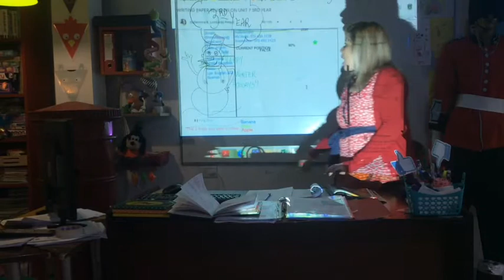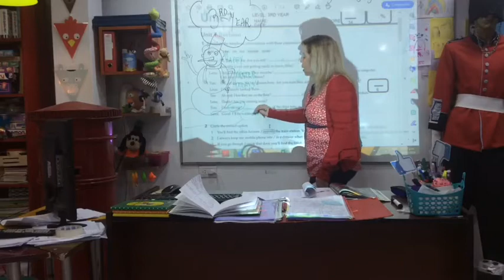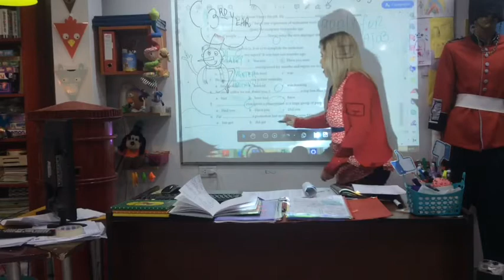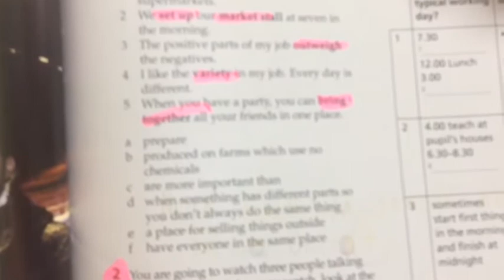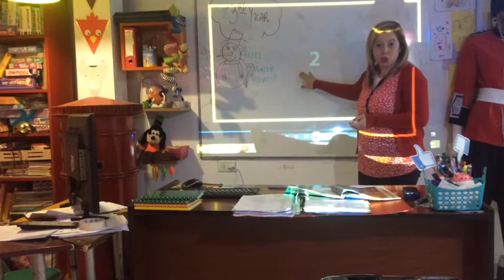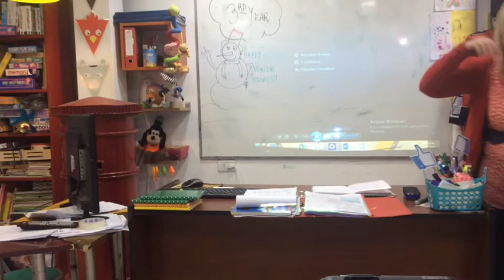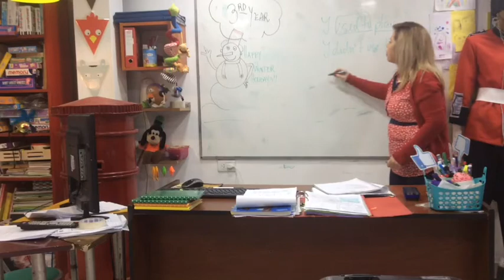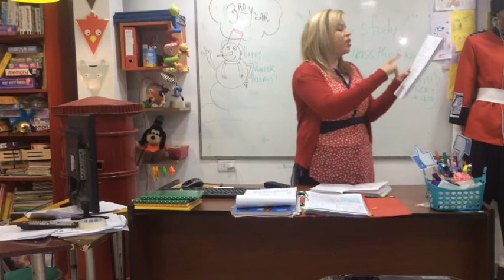VIDEO CLASE 3 RD YEAR 08-07-20